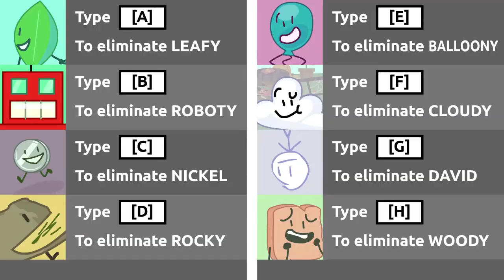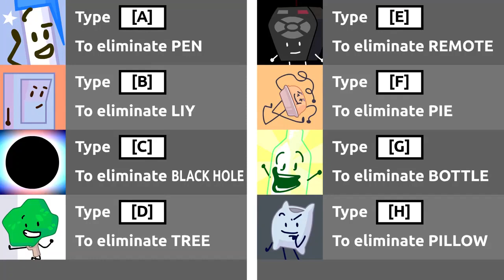BFB Tribute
This is just a complination of some iconics moments on the show